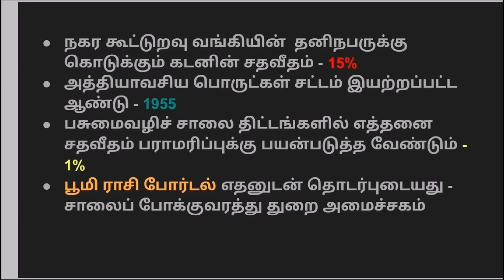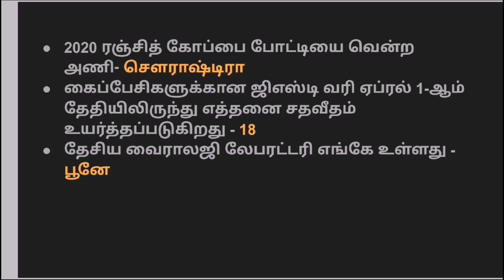நடப்பு நிகழ்வுகள் | 17.3.2020 | TNPSC GROUP 1 2 4 CURRENT AFFAIRS